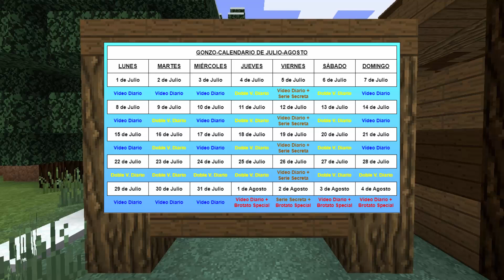¡Vídeos del canal para Julio!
¡Muy buenas, chavalingos! Aquí os dejo un poco de información sobre cuántos vídeos se vienen al canal en el mes de Julio.

Y quizás algún adelanto inesperado de alguna historia de Monsterland que saldrá en el futuro, jeje